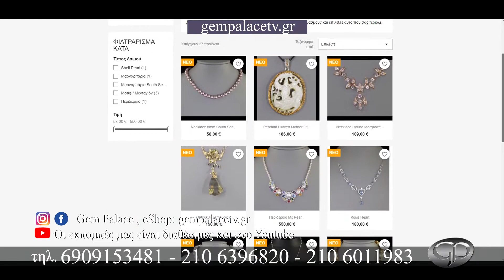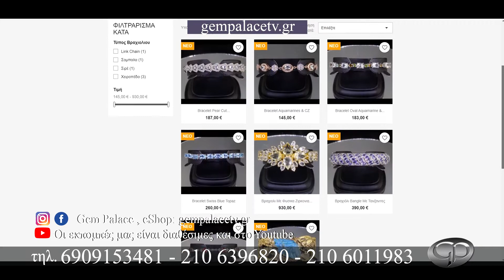Gem Palace Channel 9 - EXTRA 22/3/2022